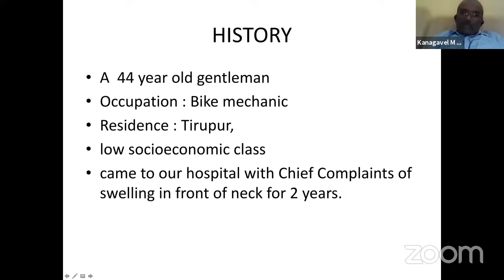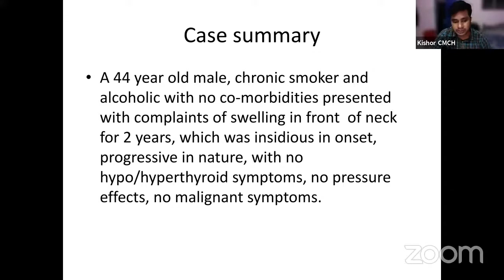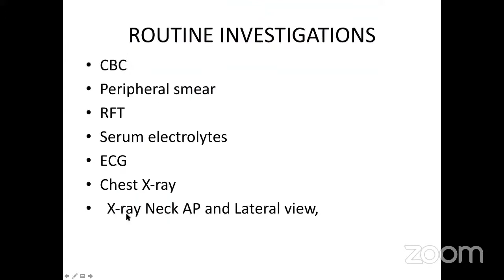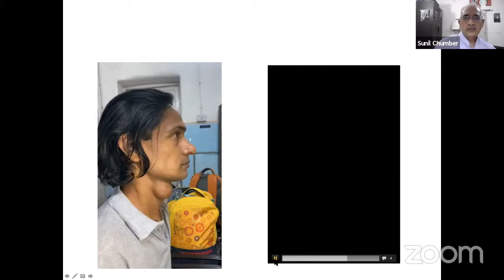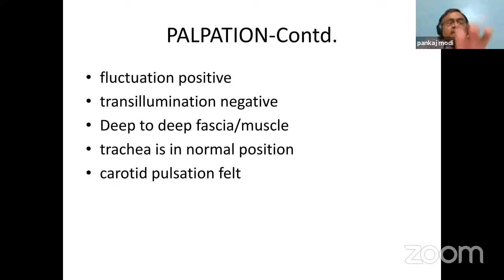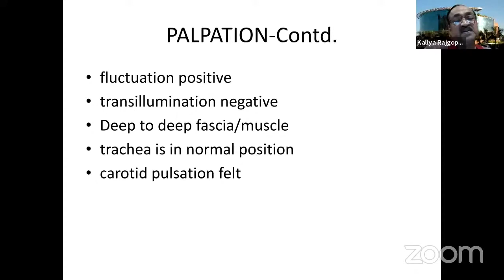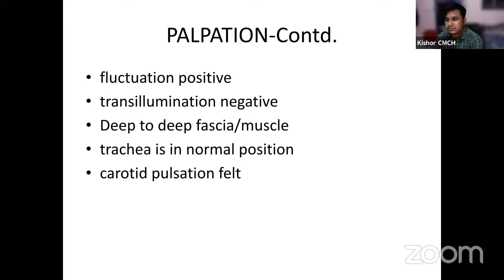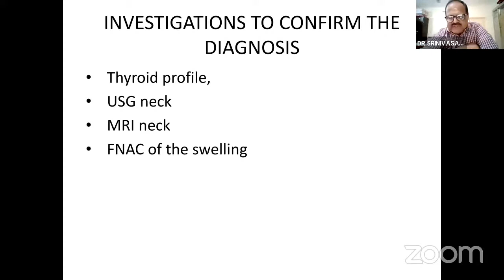case presentation thyroglossal cyst